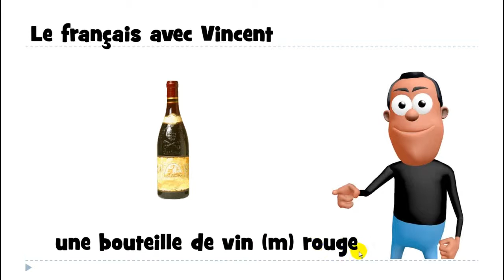Francouzsky lekce = 1 mot # une bouteille de vin rouge